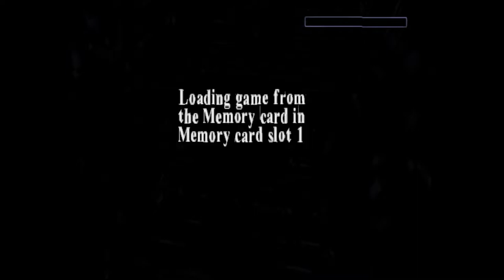Tomb Raider 3 - Let's Play (Limited Saving, all secrets) - Part 2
Continuing my playthrough of Tomb Raider 3, getting all secrets and trying to save infrequently.